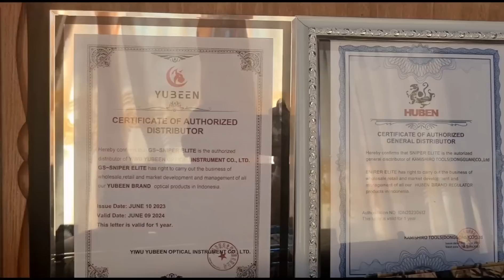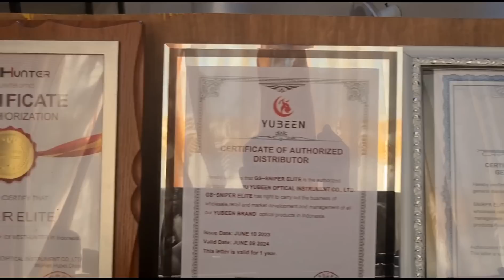ALHAMDULILAH PAKET JUM'AT BERKAH HADIR KEMBALI..60 UNIT TERKIRIM & 6UNIT YG DI GASPOL👉Cek DESKRIPSI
~BOCAP CAMO FUL WTP...2.350.000

~PREDATOR PIPA OD 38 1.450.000

ADMIN

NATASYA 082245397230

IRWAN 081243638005